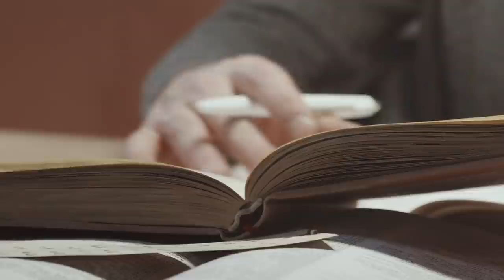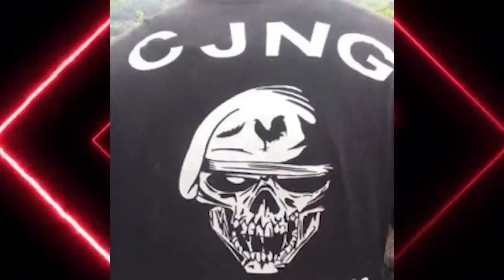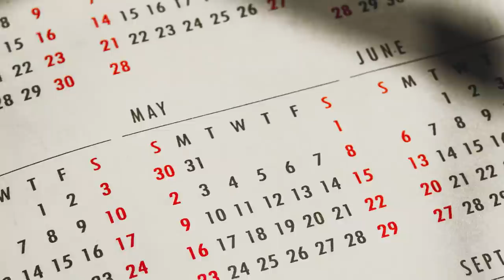Does CJNG have the Strongest Paramilitary right now? -Meet the Grupo Elite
Today, we'll take a closer look at the Grupo Elite of the Jalisco New Generation Cartel, also known as the CJNG. So buckle up and prepare to meet the Elite Group CJNG as our team of world-class experts unearths information from two recently leaked videos.